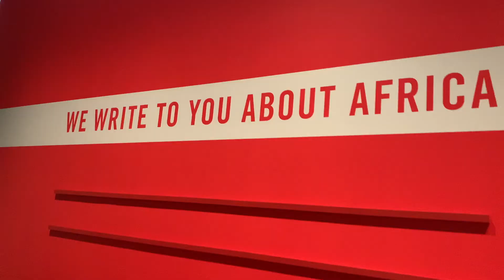UMMA Michigan Vlog #5 | Jenna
Rainy day activities include walking to get food, check out thrift shops and walk through art museums. Basically an all-through tour of the University of Michigan Museum of Art (UMMA) and all the pieces I enjoyed from the exhibits! I love how UMich has their own museum and it is quite nice. More Taiwanese food after to finish off the day with our friend (and neighbor!). :)
Some more AA squirrel footage.

-Jenna

Hello! I'm Jenna, half of two best friends Mel & Jenn. Our videos are focused on lifestyle, cooking and travel, vlog style, celebrating our post undergrad life starting this summer!